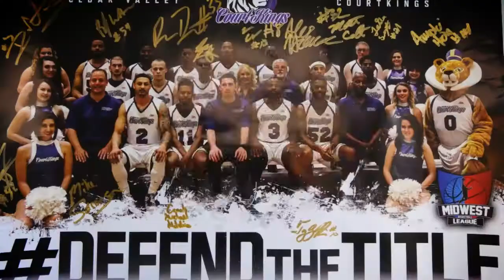THE CEDAR VALLEY COURTKINGS!!